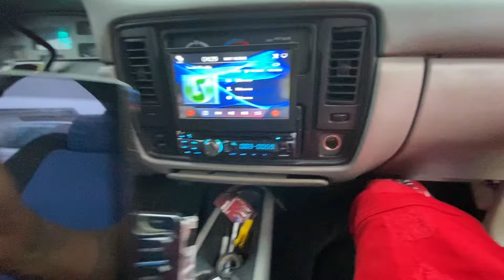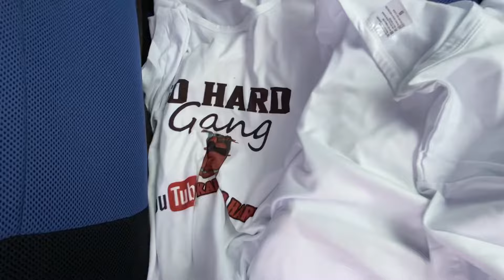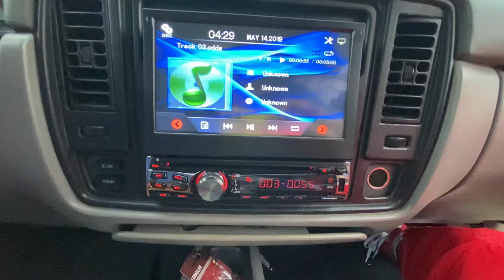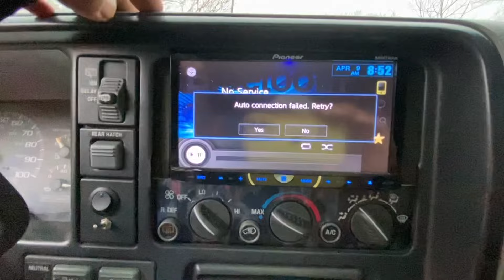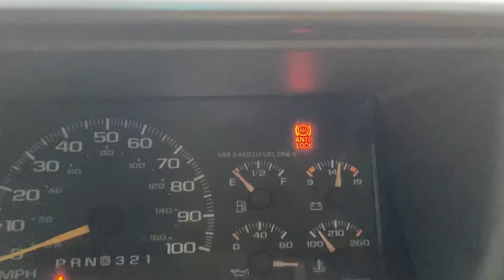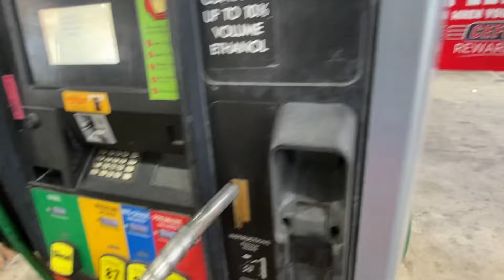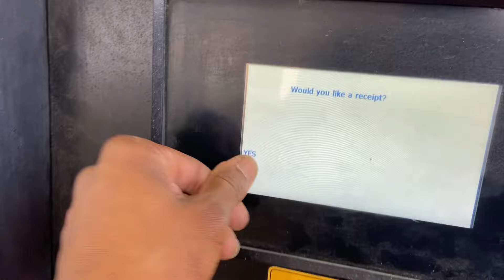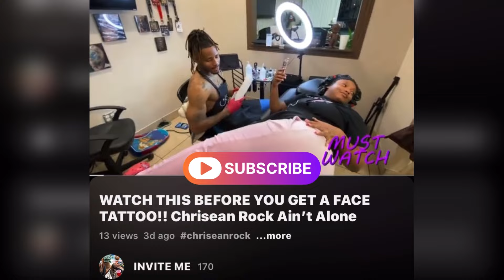Upgrades Coming Soon For Impala SS & 2 Door Tahoe!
I like what I have but there is always room for improvement!